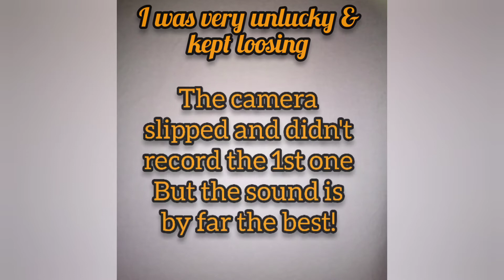Tortilla slap challenge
This isn't an FND related video but a bit of fun

My sister found the tortilla challenge and we instantly wanted to give it a whirl! Sibling edition.

So here's us two sisters, goofing around.